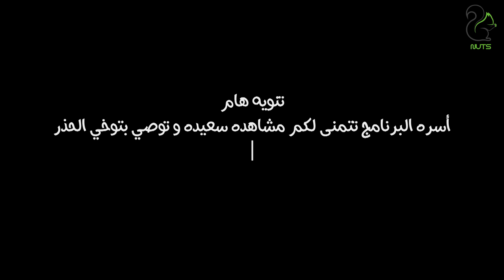مراتي في ورطة - الجزء الثاني - الحلقة 25| الست المصرية الأصيلة اللي مبتصدقش حاجة على جوزها ولا تفضحه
OSN-MBC-ART-Rotana-النهار-الحياه-المحور-CBC